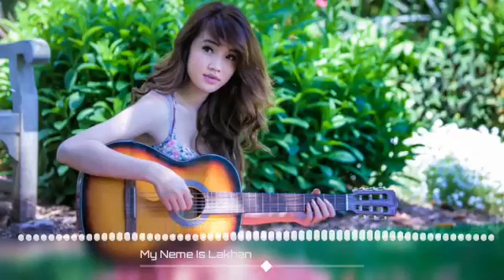My name is lakhan (female virgin ) dj remix 2019 new